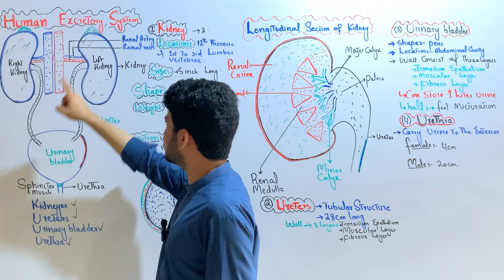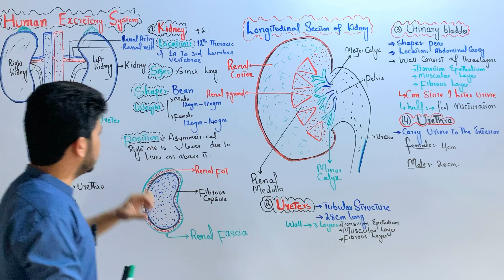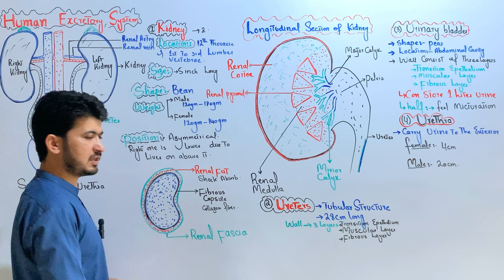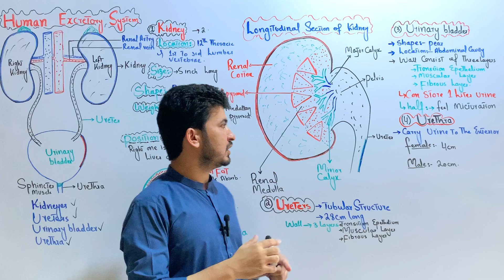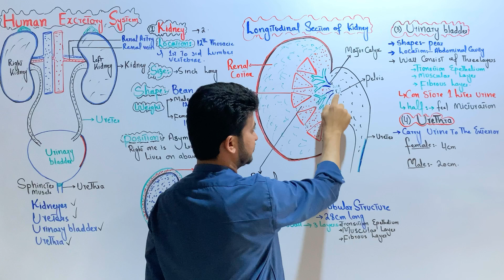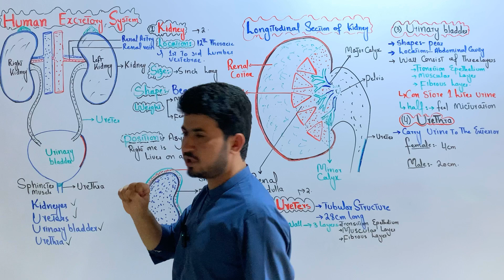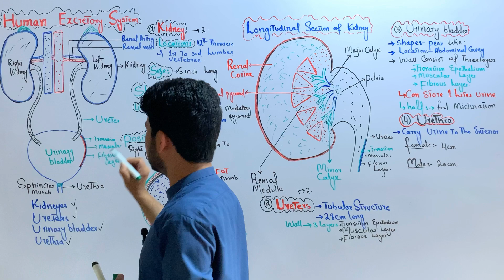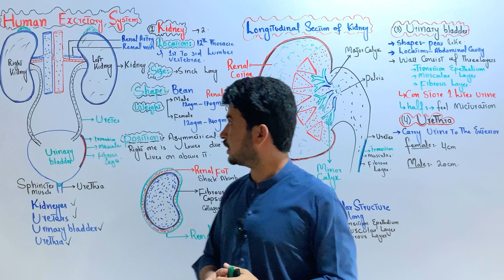Human Urinary System: Human Excretory System (kidney, Ureters, Bladder and Urethra) Class 12| MDCAT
Aslam O Alekum dears welcome to my You Tube channel @Ziatutorials. In this section of video you will learn the Human Urinary System or Human Excretory System (kidney, Ureters, Bladder and Urethra) of Class 12 MDCAT Biology.
The human excretory system, also known as the urinary system, is responsible for removing waste and excess fluids from the body. Here's an overview:

*Organs:*

1. *Kidneys*: Filter waste and excess fluids from the blood.
2. *Ureters*: Transport urine from the kidneys to the bladder.
3. *Bladder*: Stores urine until it's eliminated.
4. *Urethra*: Carries urine out of the body.
5. *Liver*: Produces bile, which helps remove toxins.
6. *Sweat glands*: Produce sweat, which helps remove excess salt and water.
7. *Lungs*: Remove carbon dioxide through exhalation.
8. *Skin*: Removes waste through sweating.

*Functions:*

1. *Filtration*: Kidneys filter waste and excess fluids from the blood.
2. *Concentration*: Kidneys concentrate or dilute urine to maintain electrolyte balance.
3. *Storage*: Bladder stores urine until it's eliminated.
4. *Elimination*: Urethra eliminates urine from the body.
5. *Detoxification*: Liver and kidneys remove toxins from the blood.

*Process:*

1. Blood flows into the kidneys, where waste and excess fluids are filtered.
2. Filtered waste and excess fluids become urine.
3. Urine flows through ureters to the bladder.
4. Bladder stores urine until it's eliminated.
5. Urine flows out of the body through the urethra.

*Importance:*

1. Removes waste and toxins from the body.
2. Regulates electrolyte balance.
3. Maintains acid-base balance.
4. Helps regulate blood pressure.